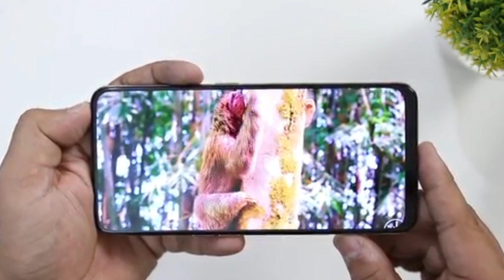Realme 5 Pro Unboxing and review | Best Mobile in this August 2019 |Realme 5 Pro Pubg addition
Namoskar Bondhura,
 Apnader k ekhane realme 5 and realme 5 Pro er Unboxing and review dekhano hoye6e
Ekta Ekta kub e power full prosser besd mobile
Ekhane apni kub vlo gaming korte parben
PUBG smooth open hobe

Asha kor6i video ta vlo lagbe